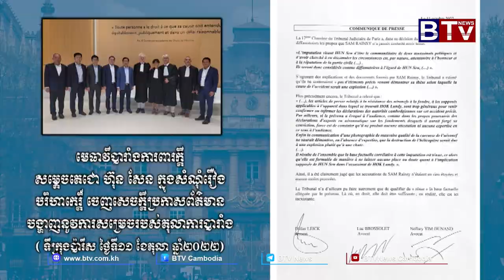ប្រធានវេទិកាសន្តិភាព៖ ការសម្រេចរបស់តុលាការបារាំង បញ្ជាក់ពីចរិតពិតនៃការបំភ្លៃរបស់ សម រង្ស៊ី ...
ប្រធានវេទិកាសន្តិភាព៖ ការសម្រេចរបស់តុលាការបារាំង បញ្ជាក់ពីចរិតពិតនៃការបំភ្លៃរបស់ សម រង្ស៊ី ទៅកាន់ប្រជាជន